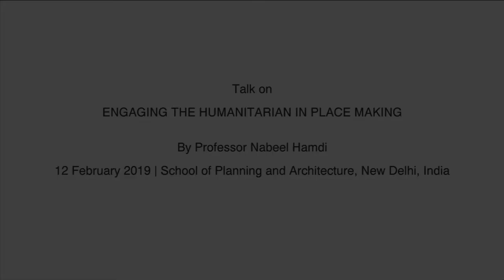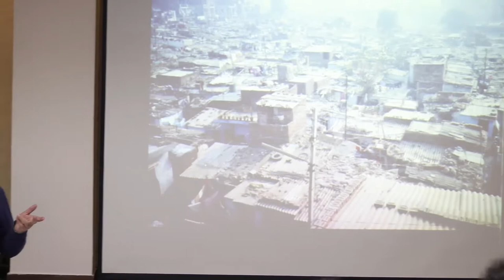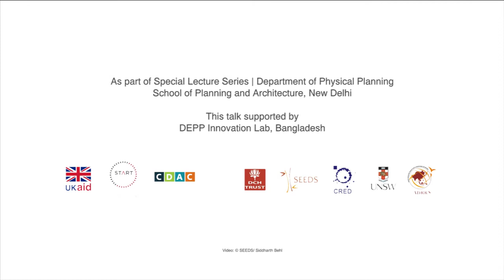Engaging the Humanitarian in Place Making- By Professor Nabeel Hamdi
Prof. Nabeel Hamdi talks to students of the School of Planning and Architecture Delhi on practices of architecture. From ethics to understanding communities to looking at architecture from a broader viewpoint, he explores the idea of engaging the humanitarian.